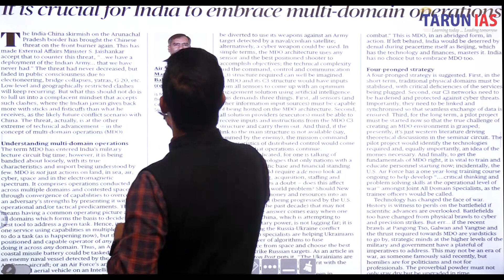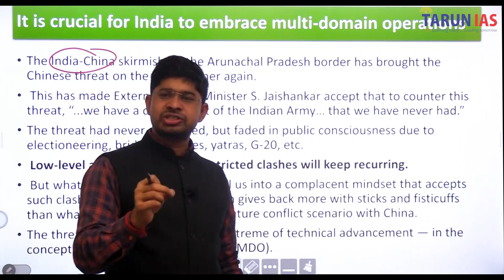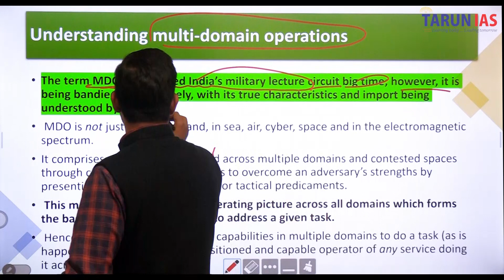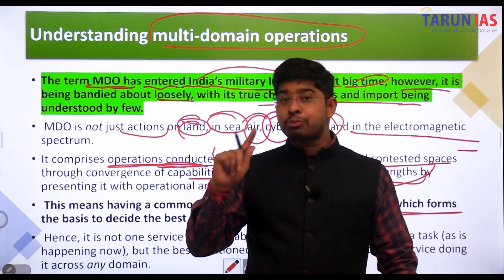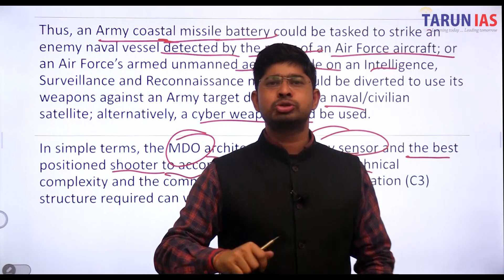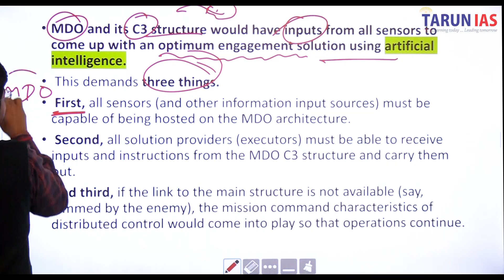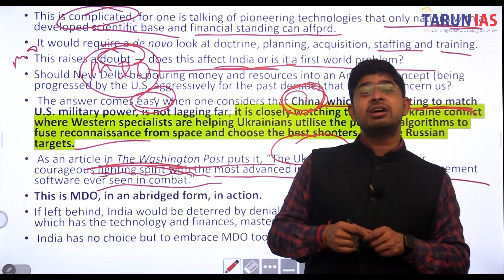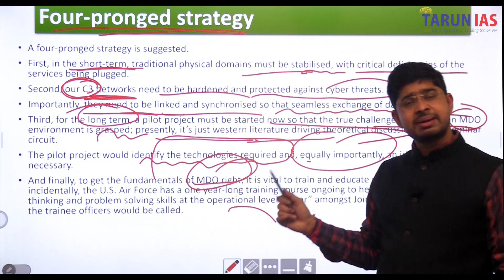It is crucial for India to embrace multi-domain operations | Editorial Analysis | 4th Dec'23 | UPSC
The India-China skirmish on the Arunachal Pradesh border has brought the Chinese threat on the front burner again.
 This has made External Affairs Minister S. Jaishankar accept that to counter this threat, “...we have a deployment of the Indian Army… that we have never had.”
The threat had never decreased, but faded in public consciousness due to electioneering, bridge collapses, yatras, G-20, etc.
 Low-level and geographically restricted clashes will keep recurring.